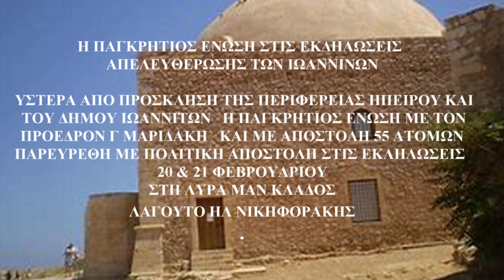ΜΕΡΟΣ 16 Η ΠΑΓΚΡΗΤΙΟΣ Τουτο το μηνα ΚΑΛΠΑΚΙ & ΠΕΡΙΟΧΕΣ ΕΚΔΗΛΩΣΕΩΣ ΑΠΕΛΕΥΘΕΡΩΣΗΣ ΙΩΑΝΝΙΝΩΝ